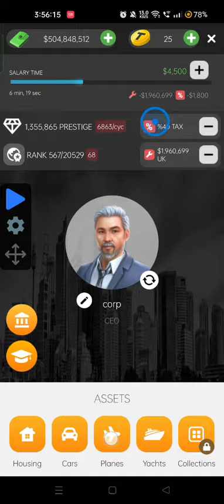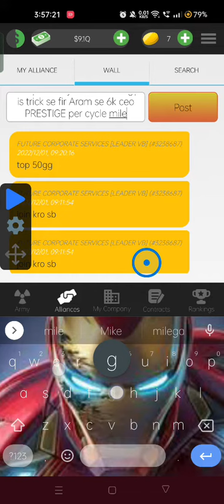how to get unlimited CEO cash in business tycoon game#viral#trending#like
how to get unlimited CEO cash in business tycoon game#viral#trending#shorts @TotalGaming093 @TechnoGamerzOfficial @aajtak @tseries#bussniesstycoongame